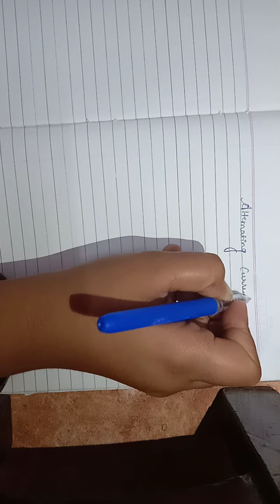Alternating Current part- 4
Live FyzIkS